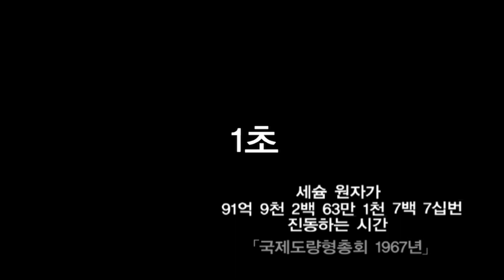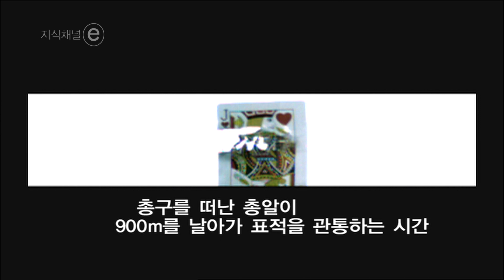1초 │ 지식채널e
단 1초동안 우리 주변에서 일어나는 일